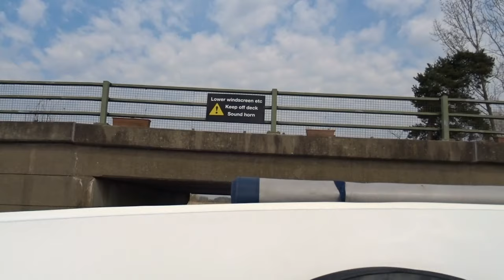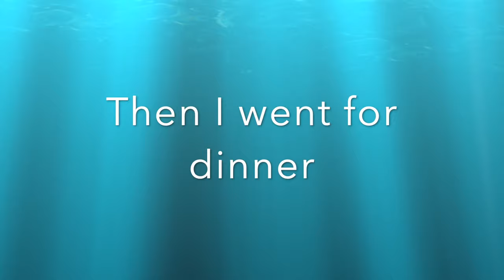The Great Norfolk Broads Adventure VIII Day 4 11th June 2019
Today It's time to head south.
Meeting up with Ann and Alan on Moon Beam I drag my slightly hungover self down the river for a morning crossing of Breydon Water. On the way I would follow Monaco 2 from Richardsons Boatyard, a boat I was to see a bit of throughout the week and would end up meeting a fantastic family at the end of the Adventure.